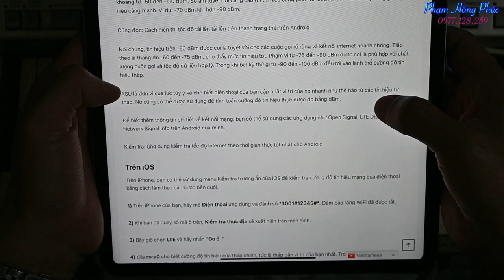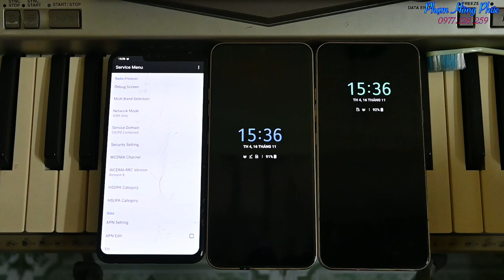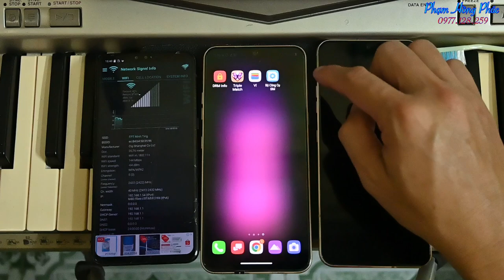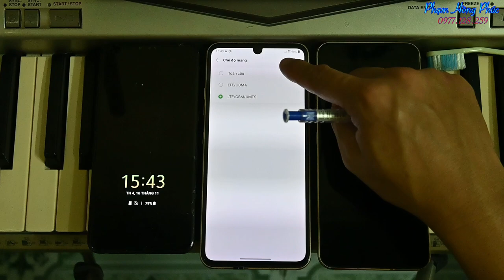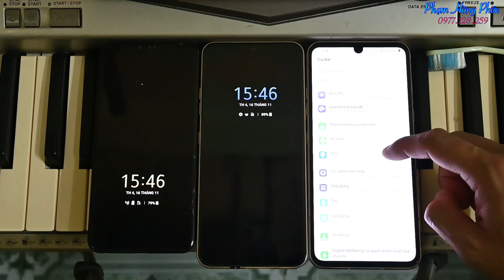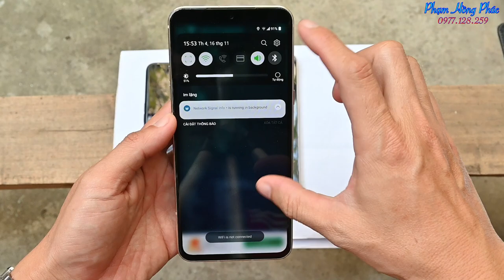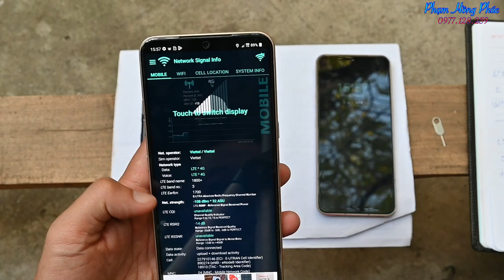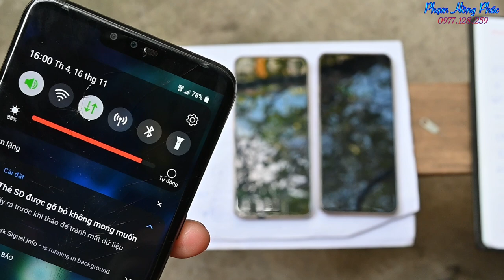Sóng sánh của V60 bản Verizon có tệ hơn bản Tmobile không ?...